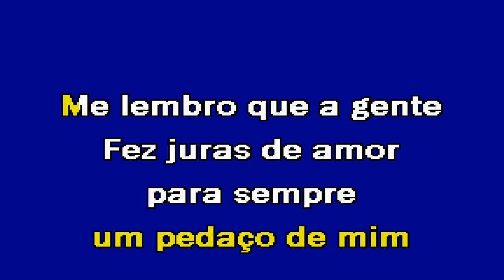VOLTA PRA MIM Dhema Karaoke